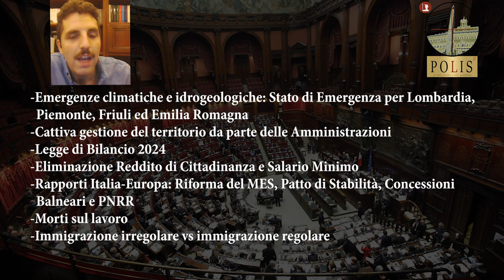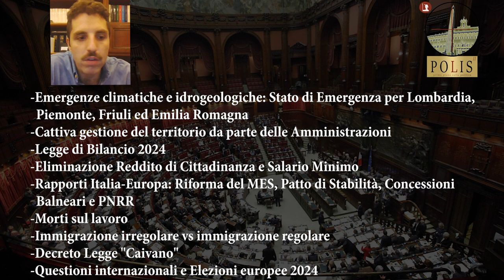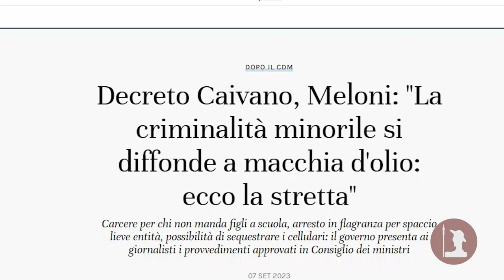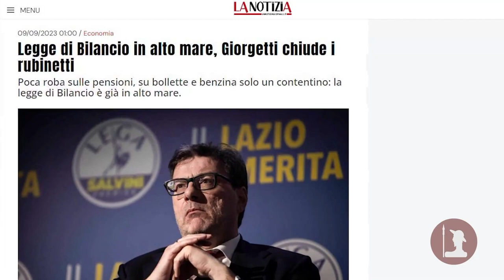Polis Stagione II pt. 1 - Tutti i nodi vengono al pettine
Ci eravamo lasciati così, con il Nord Italia maciullato dalla grandine e il Sud in balia degli incendi, piccole grandi catastrofi climatiche a cui il Governo nel mese di agosto ha risposto deliberando lo Stato di Emergenza per 12 mesi per Lombardia, Veneto e Friuli Venezia-Giulia, oltre a una serie di comuni dell’Emilia Romagna e dell’Abruzzo. Catastrofi ovviamente attribuite, come accade nel resto del mondo, al nuovo pericolo dei nostri giorni: il Climate Change, il cambiamento climatico, tappeto sotto il quale è facile nascondere il dissesto idrogeologico della nostra nazione, la cui colpa principale è attribuibile all’incuria delle amministrazioni pubbliche.

Un’emergenza idrogeologica a cui purtroppo se ne sommano altre, come il numero sempre più elevato di morti sul lavoro, 559 nei primi 7 mesi del 2023, che poco sembra interessare al dibattito parlamentare; e l’incremento indiscriminato degli sbarchi sulle nostre coste: + 115,18% rispetto al 2022 nonostante l’accordo firmato dall’Unione Europea con Tunisi il 16 luglio e le rassicuranti parole dell’abbronzatissimo Ministro dell’Interno Piantedosi sugli sforzi che il Governo farà per potenziare gli ingressi regolari.

Masse di immigrati che aggravano la già precaria situazione economica e sociale dei nostri connazionali. E se per la prima le risposte possiamo attenderle quasi esclusivamente dal confronto con l’Europa, sulla seconda Giorgia Meloni e i suoi Ministri non si sono fatti aspettare. Con il cosiddetto Decreto Caivano i nostri rappresentanti hanno confermato il pugno di ferro che solo un esecutivo di destra può utilizzare, inasprendo le pene a contrasto della criminalità minorile e della violenza di genere di cui disgraziatamente abbiamo sentito fin troppo parlare in questa estate.

Venendo ai rapporto tra l’Italia e l’Europa, come sappiamo questi mesi si preannunciano davvero intensi, con una serie di domande che attendono risposta, come la riforma del MES e del Patto di Stabilità, il tira e molla sulle Concessioni Balneari, le prossime rate del PNRR e la nuova Legge di Bilancio, manovra politica centrale dei mesi autunnali sulla quale Bruxelles deve apporre il suo ok. Una serie di questioni chiave per capire cosa ci aspetta dal nuovo anno, tutte da risolvere prima delle elezioni europee del 2024.

Se supererà questi ostacoli, l’esecutivo guidato da Giorgia Meloni potrà proiettarsi verso le tanto volute riforme istituzionali.

POLIS, il nostro Primo piano sulla politica. Bentornati a tutti.